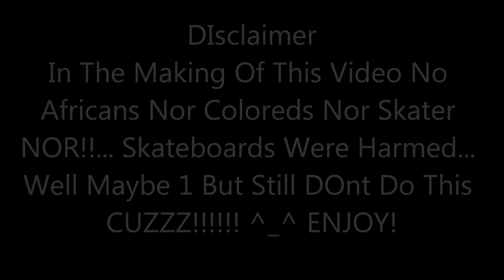Disaster In Progress :Bail Video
Bails and nStuff Slammed Together For You to laugh At. .i know u dont care but we are all alright thanks

Trappa_908

Fucktyjee

kwillz_sk8